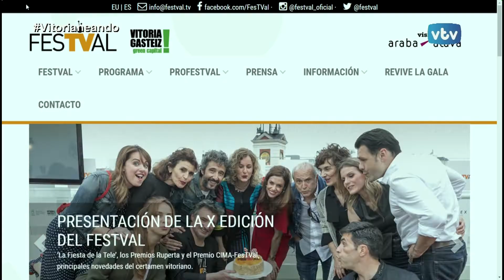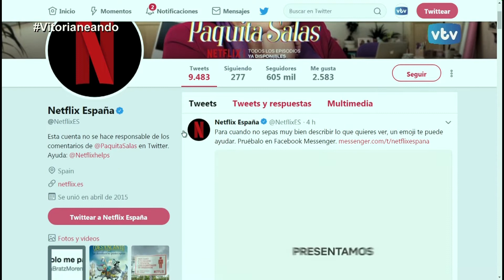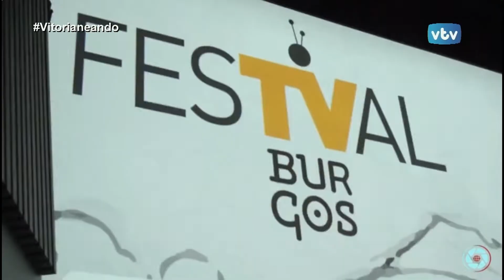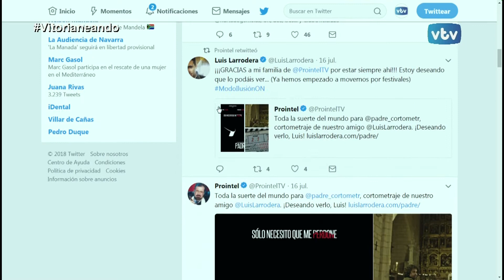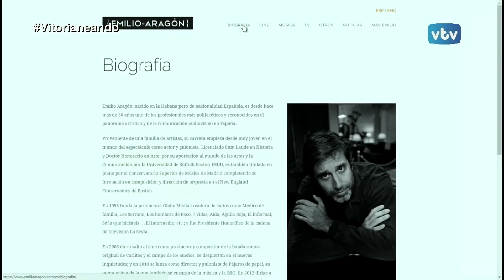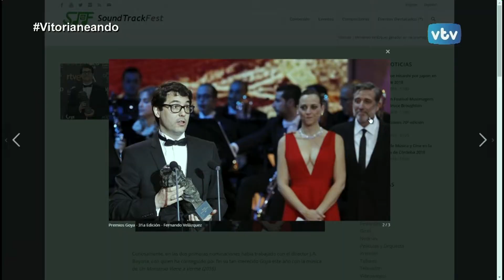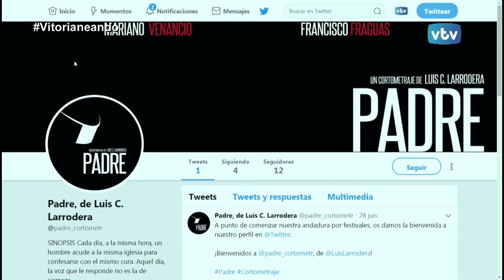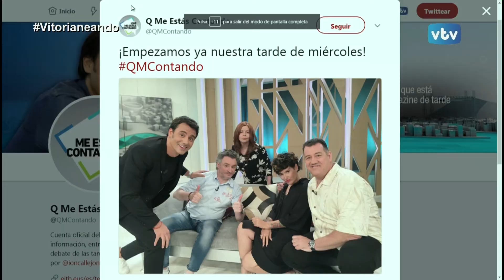VITORIANEANDO FESTVAL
Con la F... apellido del director del FesTVal de Televisión de Vitoria Gasteiz que, este próximo septiembre arranca su décima edición.
Con él, con Joseba Fiestras, mantenemos una interesante charla acerca de este aniversario y otras curiosidades de la tele...